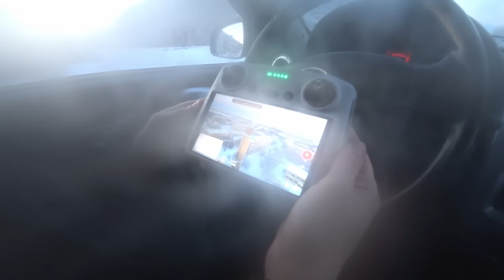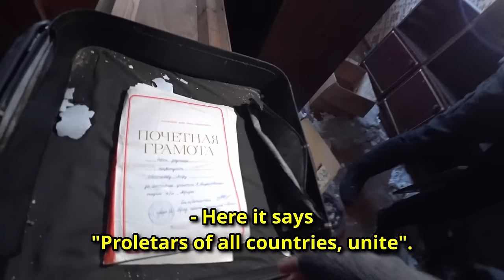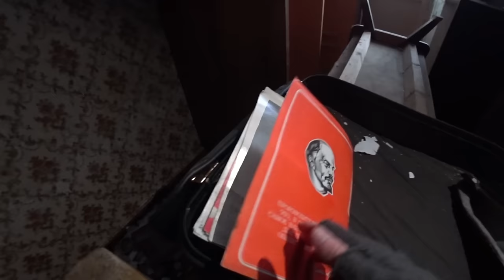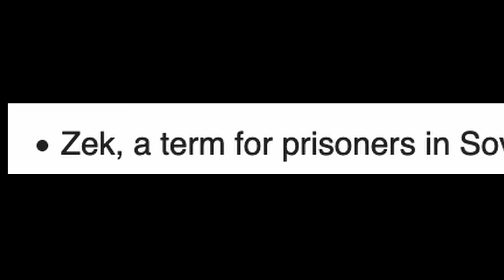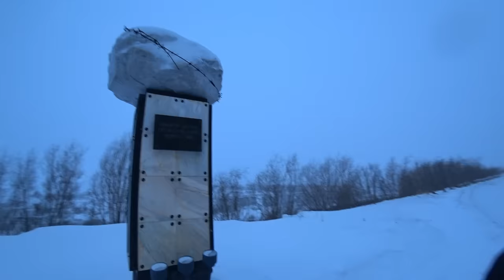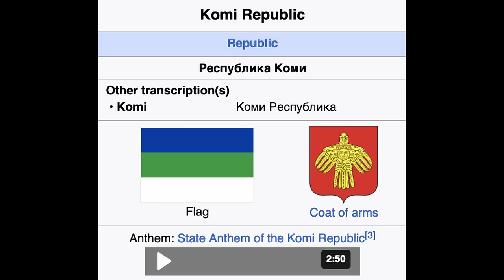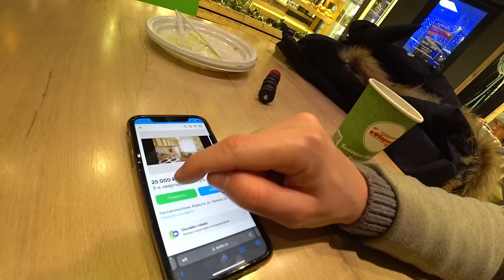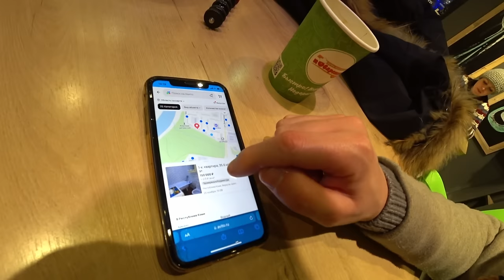Return To The Most Depressing Town In Russia 🇷🇺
In this video, we pay a second visit to Vorkuta, the town that people say is the most depressing in Russia...